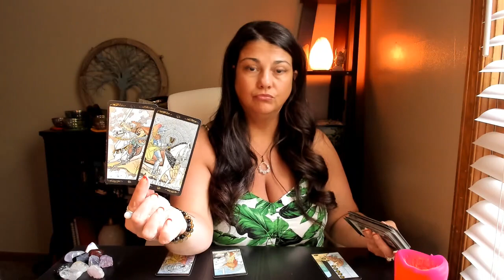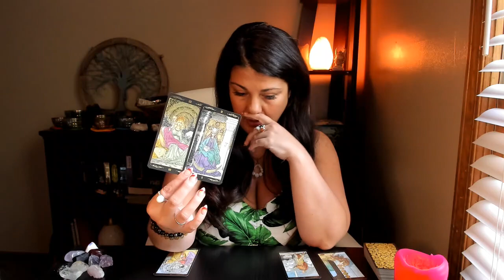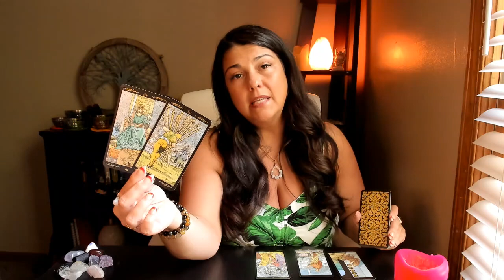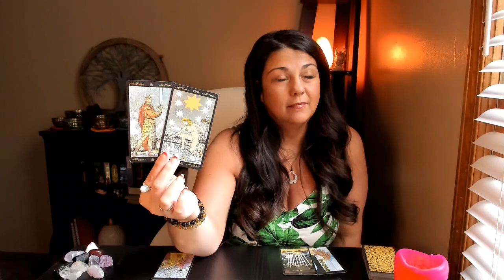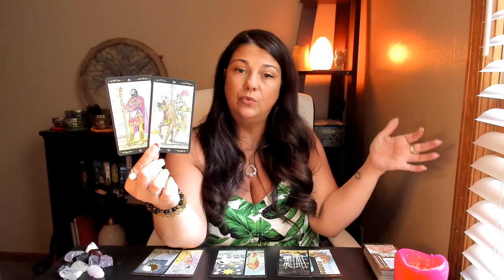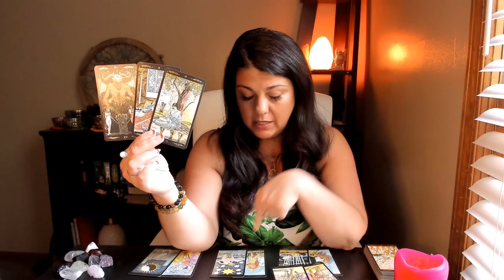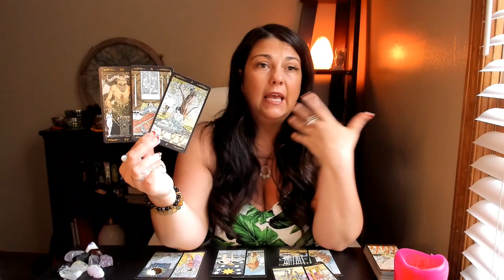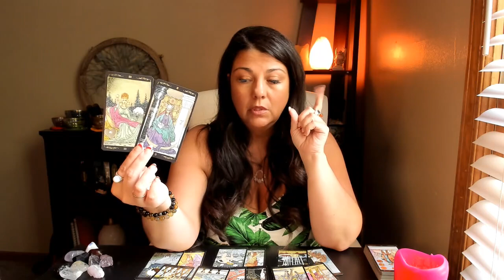Capricorn, Creation. August 2020